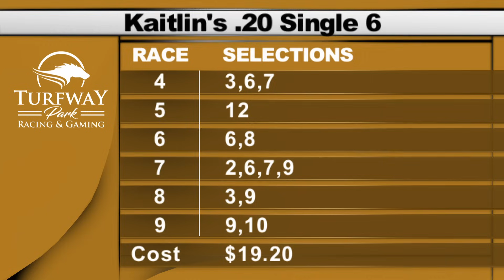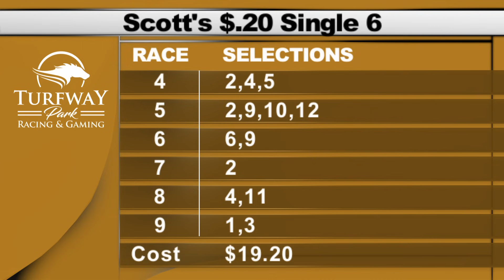Turfway Park Report 12/16/2023